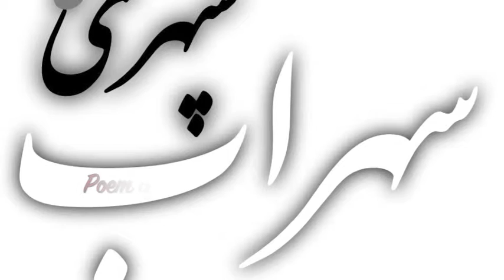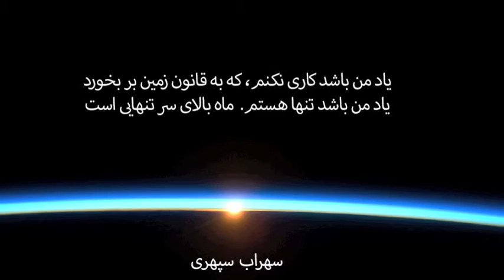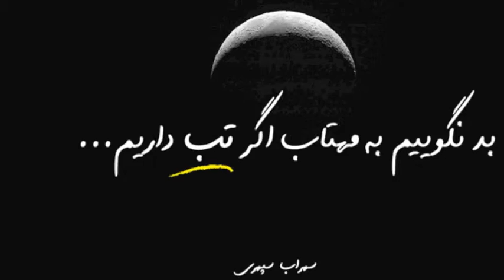Taarav سهراب سپهری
Poem by:  Sohrab Sepehri
Music / Arrangement by:  Farzad Arjmand

Farzad Arjmand is San Francisco based musician and composer, in this song he has created perfect harmony between poem and music.
Poem of Sohrab Sepehri
Music of Farzad Arjmand
Recorded at Fazz Studio in San Francisco